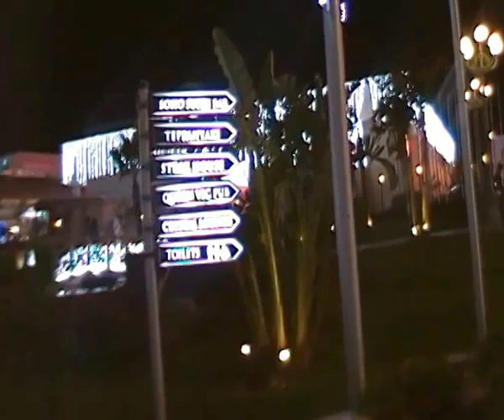Египет, Шарм-эль-Шейх - Сохо - сувениры